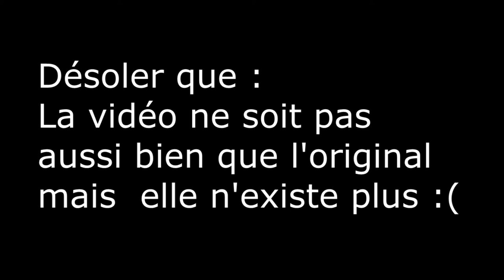[30K] Sucemoiçalapinou clip 30 000 abonnées c'est mieux q'une armée !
J'autorise tout le monde a reprendre cette vidéo car je ne suis pas le propriétaire .